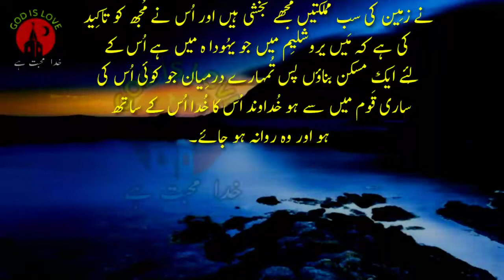Chapter 36 | تواریخ دوئم | torat shreef | geet or zaboor | God is love | Bible muqaddas